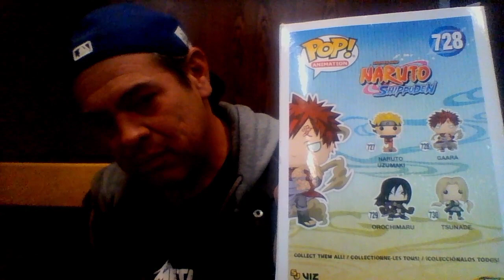Zafa Slater Presents Gaara From Nurto!!! It's Funko Time!!!!